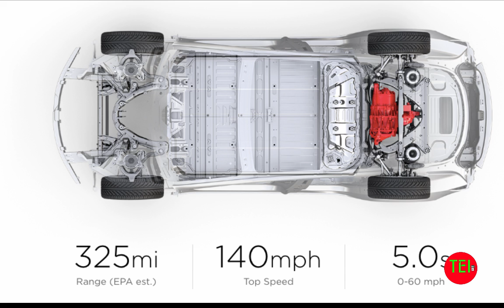Breaking: 325 Miles Upgrade for Model 3 RWD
Breaking: 325 Miles Upgrade for Model 3 RWD. Via software update.